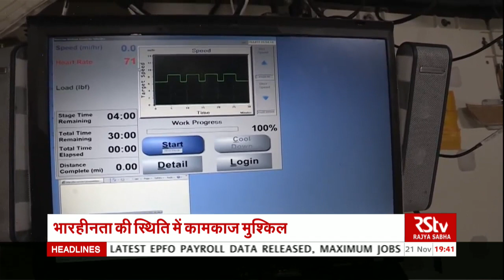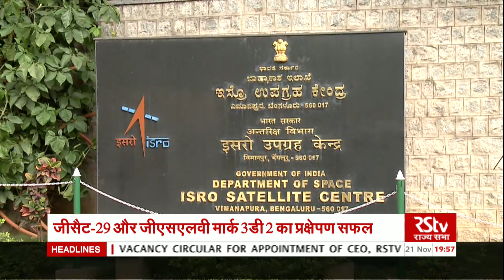RSTV Vishesh – 21 Nov, 2018: 20 Years of International Space Station I स्पेस स्टेशन के 20 साल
अंतरिक्ष में अंतरराष्ट्रीय अंतरिक्ष केंद्र ने 20 साल पूरे कर लिए है। अंतरिक्ष को करीब से जानने समझने के लिए 20 नवंबर, 1998 को अंतरराष्ट्रीय अंतरिक्ष केंद्र (आइएसएस) को अंतरिक्ष में स्थापित किया गया था।17,500 मील प्रति घंटे की रफ्तार से पृथ्वी का चक्कर लगा रहा यह स्टेशन पृथ्वी से अंतरिक्ष में भेजी गई अब तक की सबसे बड़ी वस्तु है। 20 नवंबर, 1998 को इस केंद्र के पहले हिस्से को भेजा गया था, जिसे नासा ने तैयार किया था। इसके बाद रूस ने अपना हिस्सा भेजा। विशेष में देखिए आईएसएस के पूरे सफर और खासियत के बारे...

Production –  MIHIR PANDAY

Graphics  - Nirdesh, Girish

Video Editor -  SHIV MOHAN , SUDHISH, NARENDER NATHANI, PITAMBER JOSHI